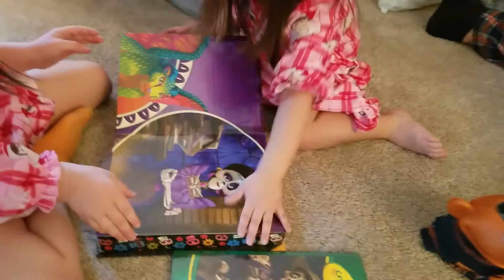December 25, 2017(2)